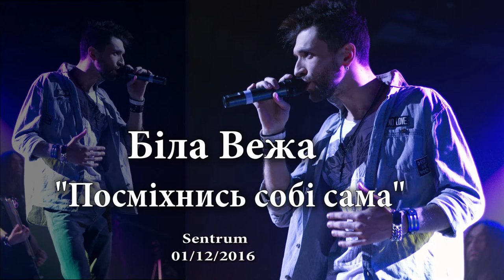Посміхнись собі сама - Біла Вежа (01/12/2016, Sentrum)